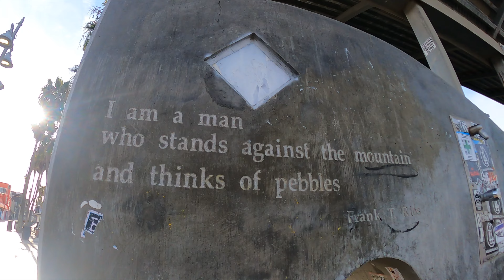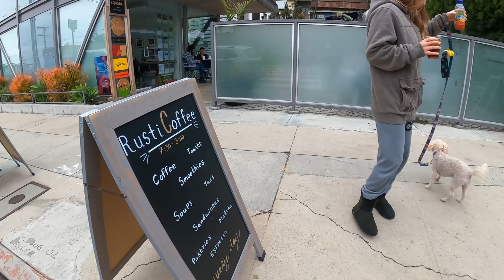Running Tour of Santa Monica and Venice Beach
[runner] girls get wild! Join Daniella Chong and I on a 15-mile (16 if you're like me and don't pause your watch 😜) run from Santa Monica to Venice Beach and back. We'll take you down both the Venice Pier and Santa Monica Pier, including a peek at some rad surfers, plus scope the scene at Venice Skate Park.

Winter SoCal running at its finest! We highly suggest Rusti Coffee if you're in this area and looking for a healthy smoothie, yummy coffee, or food.

Oh and I mentioned checking out my thoughts on running and cannabis, you'll find that in this interview

It's Shelbz F, but two Zs are more fun.